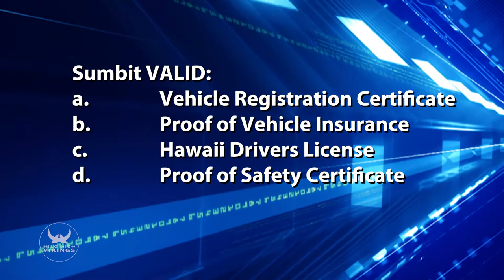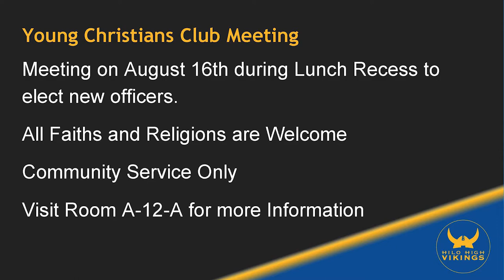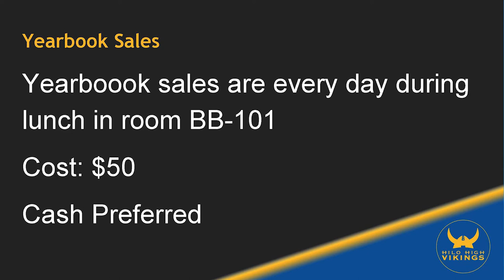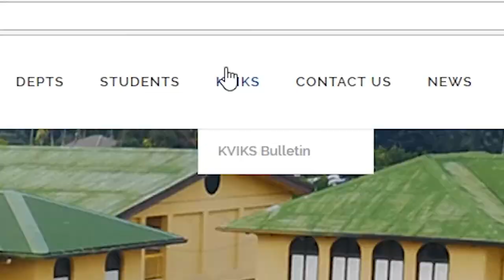08/15/2017 KVIKS Bulletin